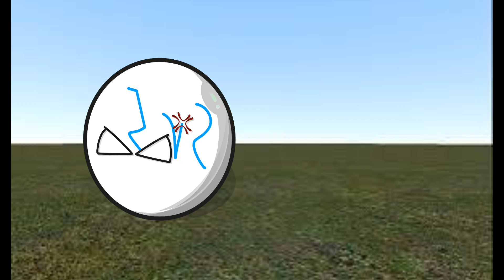pumpkin war 7 (countryballs verison)